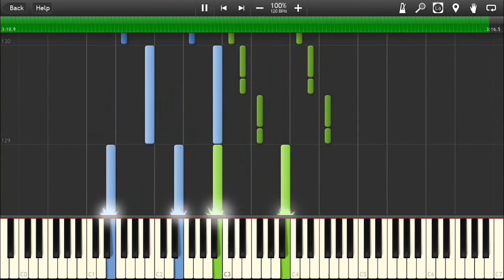Sum 41 - With Me - Piano tutorial (Synthesia)